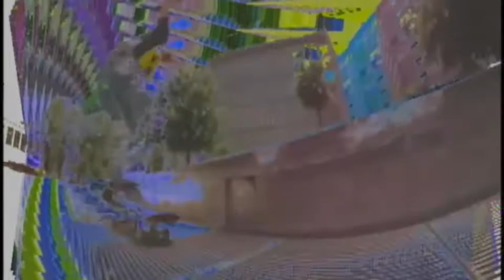Riley Hawk The Flare w/ feedback effect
songs are "down the drain" and "dark conduit" off the EP "dark conduit"